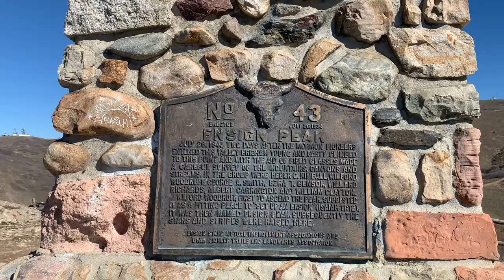View from Ensign Peak, Salt Lake City, Utah March 2022